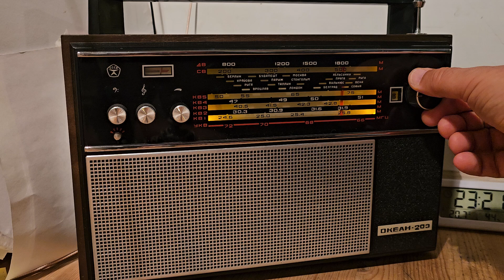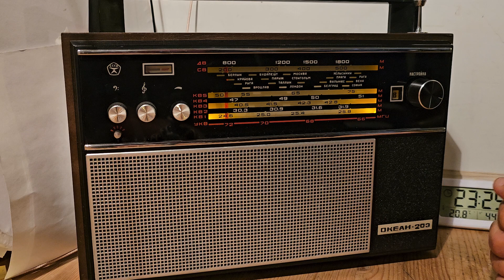Океан-203. Вот так он принимает на средних волнах.